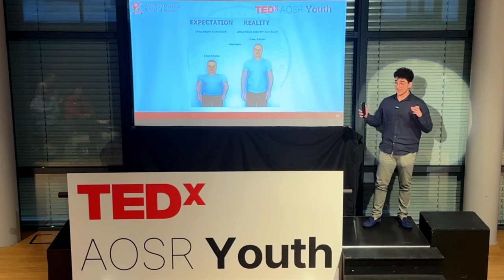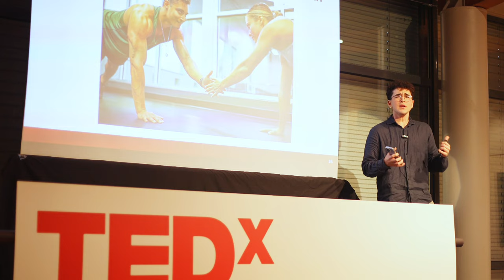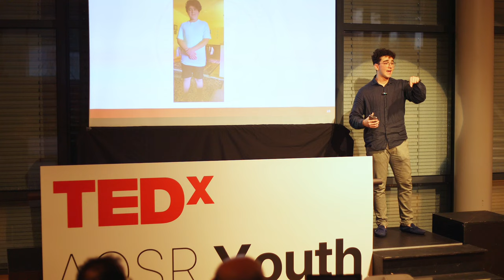Impact of Weight Lifting & Bodybuilding on Young Adults | Arash Shirazimoghadam | TEDxAOSR Youth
I emphasize the interconnectedness of mental and physical well-being. This talk aims to inspire and inform about how integrating practices like weightlifting with mindful nutrition can lead to a more harmonious and healthy lifestyle, benefiting both the mind and the body. My name is Arash, and I'm from Iran. I love learning, working out, studying and hanging out with friends and family. I aspire to be a notable doctor in the future, and I want to help others to the best of my ability. This talk was given at a TEDx event using the TED conference format but independently organized by a local community.